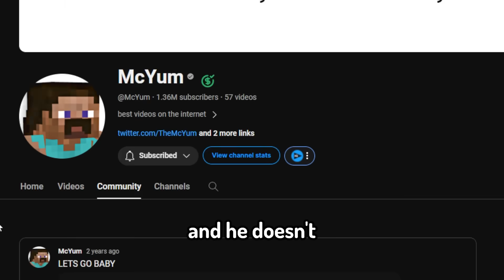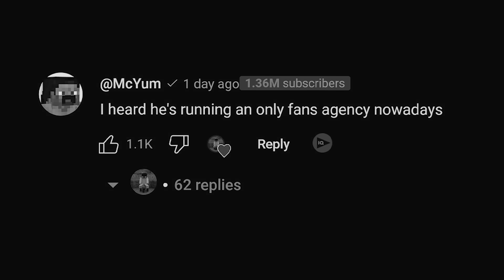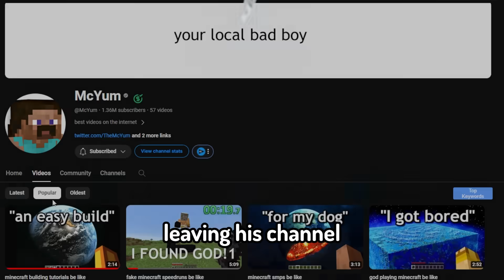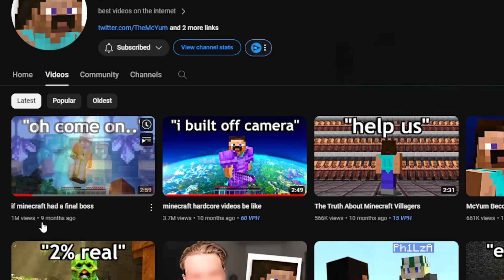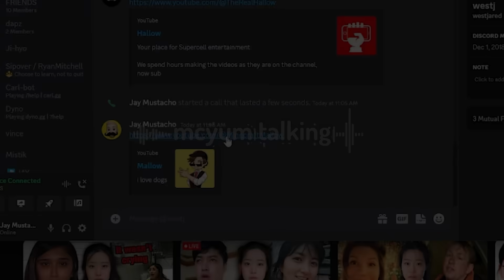Why McYum Abandoned His Audience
the unexpected disappearance of a crazy intellectual man

@McYum -- go sub to him lol
@McYumShorts -- the shorts channel with the music video

I'm not going to link any other channels that McYum owns, as I am not sure if he'd like me to. You can search for them yourself if you are interested.

in this video I am reminiscing the Minecraft Story Mode, and McYum Sipover with the Rarest Minecraft Seeds while I can only Dream Manhunt what happened to McYum and I'm typing this to get more tags lol but he's Jared West for sure

mystery music: Cloud Nine by Hayden Folker